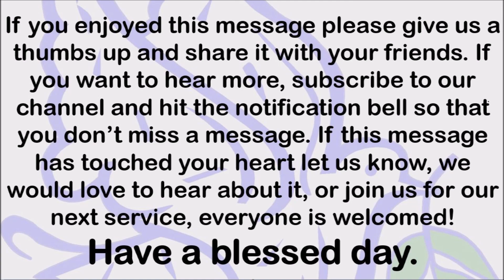11 29 20 By His Stripes We are Healed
By His Stripes We are Healed - communion service